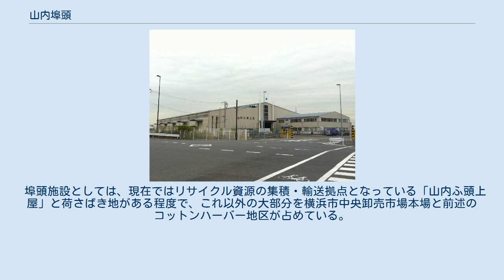山内埠頭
横浜港 」 山内埠頭 山内ふ頭上屋（備蓄・リサイクル資源倉庫） 山内埠頭（やまうちふとう）は、神奈川県横浜市神奈川区にある横浜港の埠頭の一つで、この地域を表す名称となっている（山内地区とも呼称）。
埠頭面積は20.2ha。
埠頭地域の住所としては山内町、橋本町、星野町（一部）からなる。
 高島埠頭（現在のみなとみらい中央地区に位置していた）と共に内国貿易埠頭として1928年（昭和3年）より整備が開始され、1932年（昭和7年）に完成した。
埠頭内に開場した中央卸売市場には貨物の専用線（引き込み線）が敷かれ、さらに1934年（昭和9年）に貨物支線として山内町駅（後年、横浜市場駅に改称）が設置された。
戦後は東南アジアや中近東方面の航路での利用もされたが、その一方で当埠頭は横浜港の最奥部に位置する上に市街地にも近いことなどから大型船舶への対応が難しいという問題もあり、付近の再開発計画「みなとみらい21」の進捗に合わせて1988年（昭和63年）から1993年（平成5年）にかけて再整備が行われた。
この際には、災害時における緊急物資輸送拠点として利用できるように耐震岸壁となっている。
2008年（平成20年）には当埠頭内を通る臨港幹線道路（みなとみらい地区〜瑞穂埠頭区間）が完成している（臨港幹線道路によるアクセスを参照）。
 かつては埠頭内北東部に浅野造船所（浅野ドック）があったが、1995年（平成7年）に閉鎖となった。
2000年代中頃より遊休化したドックや工場跡地を利用して、「コットンハーバー地区」として再開発が行われている。
 埠頭施設としては、現在ではリサイクル資源の集積・輸送拠点となっている「山内ふ頭上屋」と荷さばき地がある程度で、これ以外の大部分を横浜市中央卸売市場本場と前述のコットンハーバー地区が占めている。